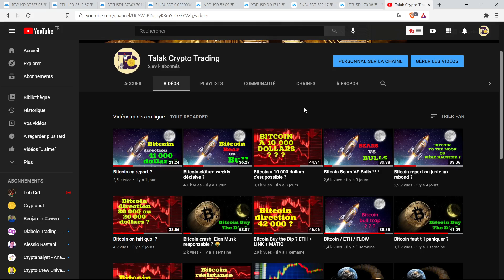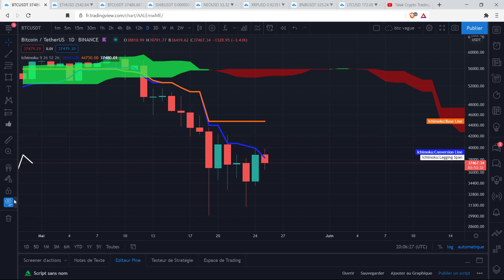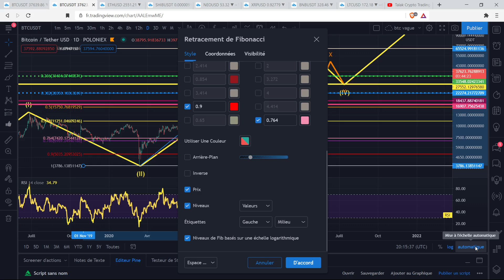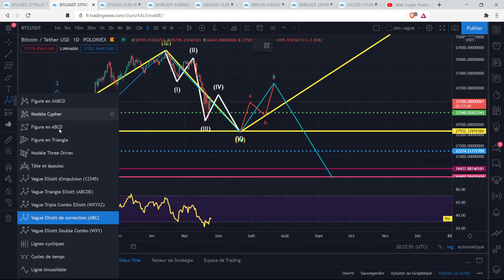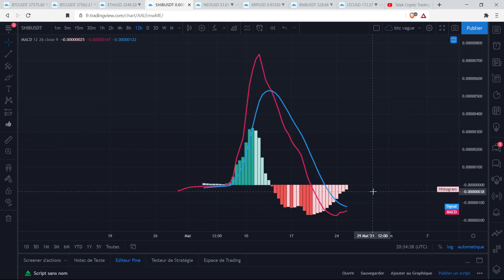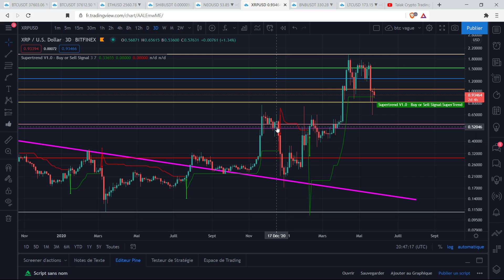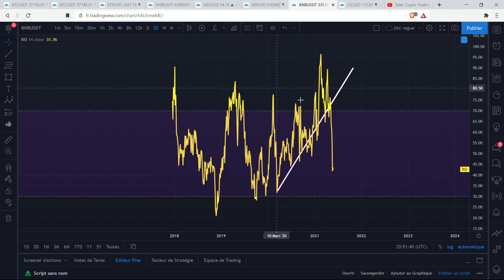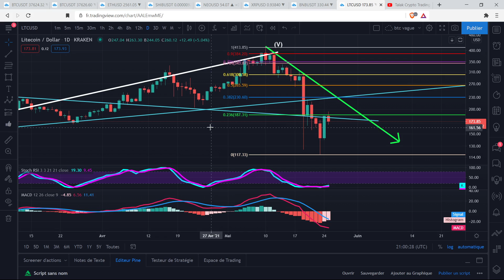Bitcoin + ETH/Shib/NEO/BNB/XRP/LTC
Bitcoin anlyse + ETH + Shiba + NEO + BNB + XRP + LTC

BTC :
1Mx3qY3D2DePL5weMW7PdLgbod4qdCfdHV
ETH:
0xde23b1aa3545028d79a307d9918bd4eeec6ca832
LTC :
LPqSfxv3vAaHF9G9ef9nZ3JpTsyT6KhUiw

0:00 intro
31:15 ethereum
34:44 shiba
40:00 Neo
48:40 XRP
51:50 BNB
57:40 LTC